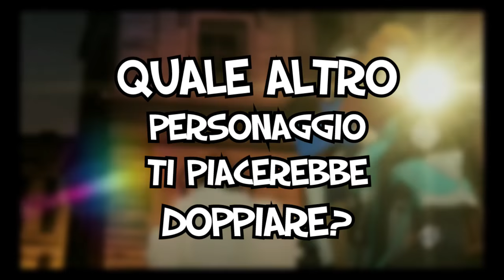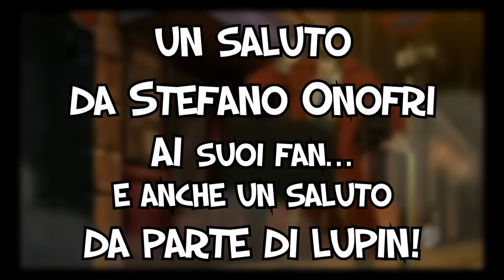🎙️ INTERVISTA A STEFANO ONOFRI • Doppiatore di Lupin, Spider-man e molti altri... | LupinChannel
Ringrazio ancora il mio caro amico Stefano Onofri per la collaborazione e la disponibilità!
Ringrazio anche l'Associazione Culturale NEXT di Ascoli Piceno e gli Organizzatori dell'Evento "APC - Ascoli Piceno Cosplay".